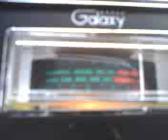PINEAPPLE JUICE KAUAI & MR. LIVEWIRE 09 SHOWING IN KAUAI !